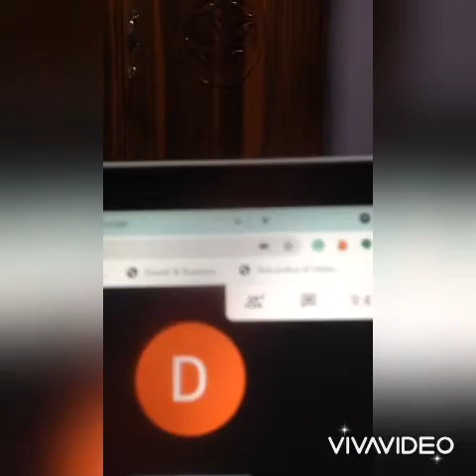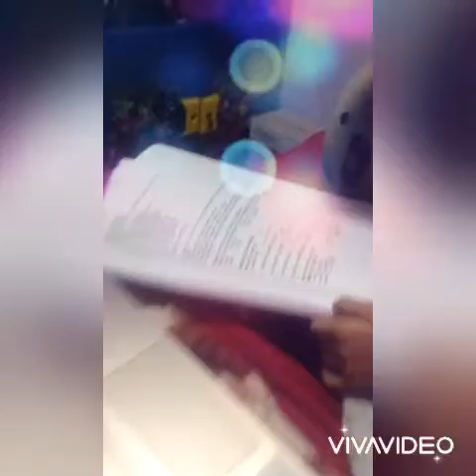Alexis iskola ba uma